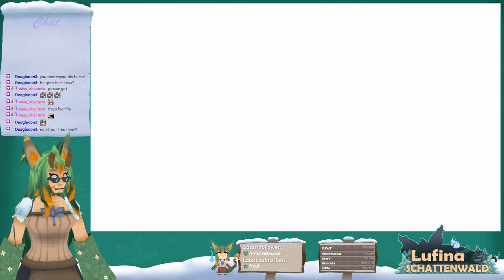I will become very good at the crane game - Links Awakening Stream Part 1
Scrumpl's adventure! Stream from 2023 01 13